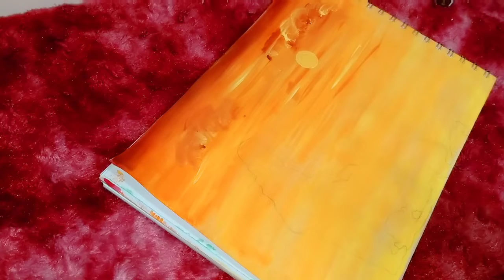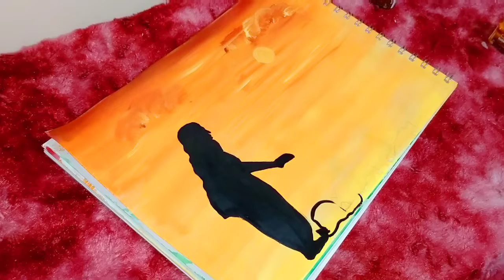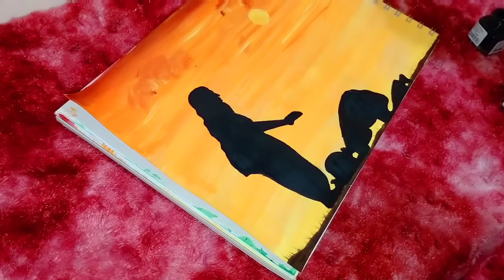Teacher's day special painting||Easy painting for specially beginners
Hello, friends 🤗☺️

In this video you can learn how to paint Easy painting step by step, special for beginners..

I hope you guys will like it and try it at your home...